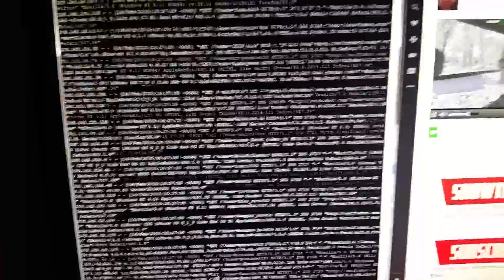SwiftsBot.com Server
It's kind of funny how much the server gets banged